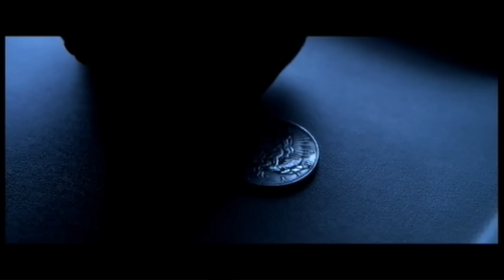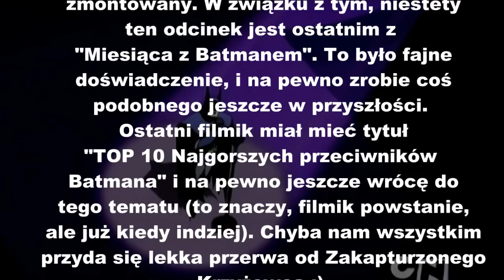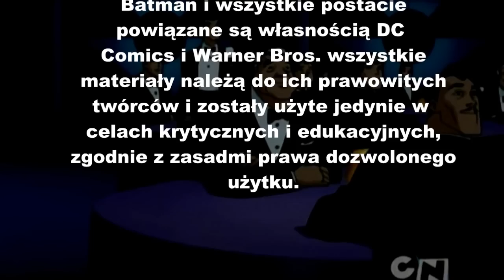Mroczny Rycerz - Recenzja filmu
Niestety, z przyczyn ode mnie niezależnych (padła mi płyta główna i dysk), ten odcinek opóźnił się niesamowicie. Musiałem robić go od nowa, kiedy miałem prawie cały filmik zmontowany. W związku z tym, niestety  ten odcinek jest ostatnim z "Miesiąca z Batmanem". To było fajne doświadczenie, i na pewno zrobie coś podobnego jeszcze w przyszłości. Ostatni filmik miał mieć tytuł "TOP 10 Najgorszych przeciwników Batmana" i na pewno jeszcze rócę do tego tematu (to znaczy, filmik powstanie, ale już kiedy indziej). Chyba nam wszystkim przyda się lekka przerwa od Zakapturzonego Krzyżowca ;)
Dziękuję wszystkim za uwagę i do zobaczenia w następnym, nie-batmanowym filmiku.